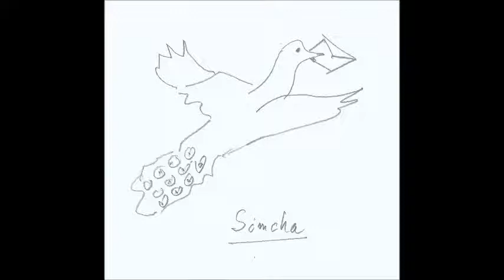Rabeynu Tam - Yiddish & Hebrew subtitles